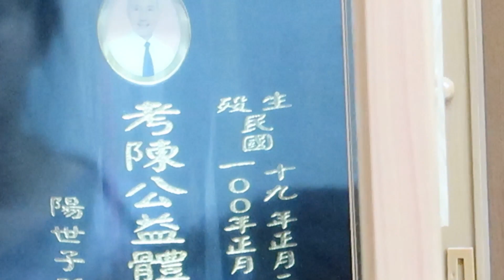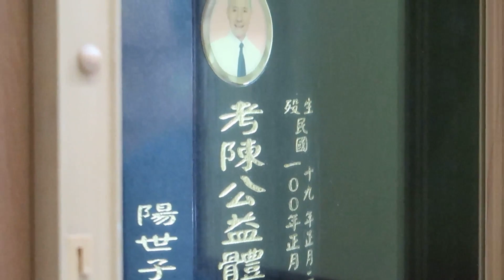【忠靈塔-清明祭祀&八卦山-遊覽&異人館-聚餐】-2020/03/15